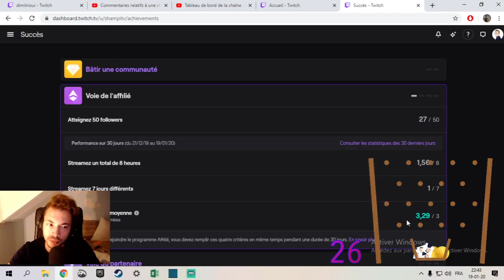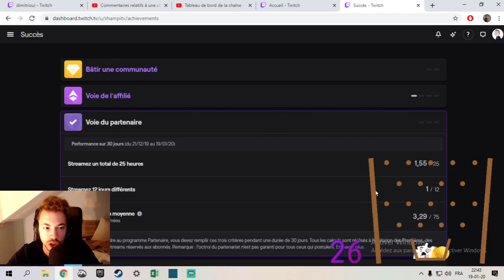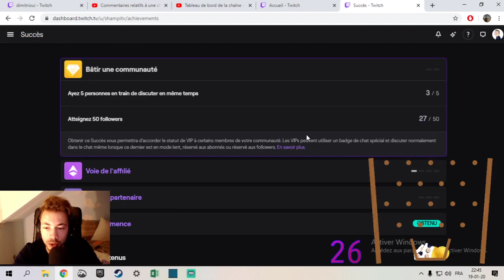Les Nouveaux objectifs de 2020!